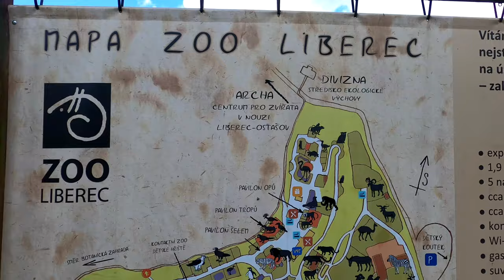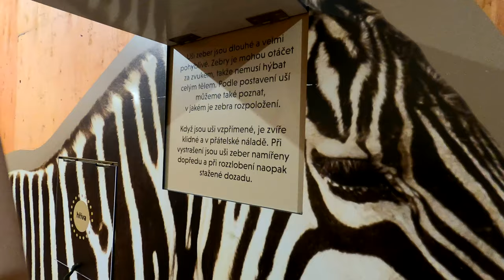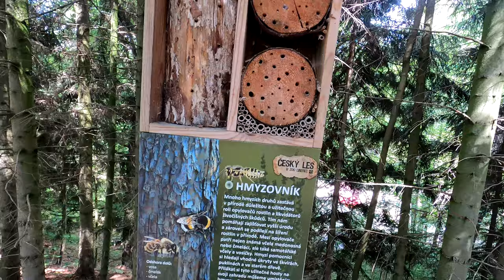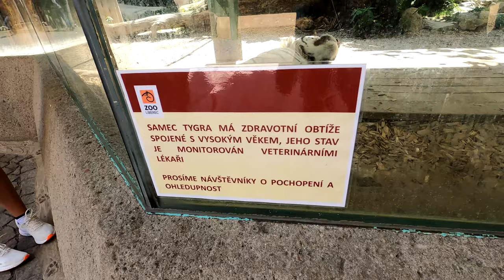ZOO Liberec and Babylon Liberec - vlog 4K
Another video vlog. Today we are going to ZOO and aquapark in Liberec. :)

I will be happy for every feedback, like and support :)
Leave me a comment bellow the video :)